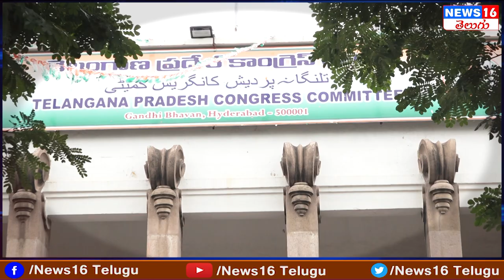Gandhi Bhavan : కుత్బుల్లాపూర్ కాంగ్రెస్ అభ్యర్థిగా అవకాశం ఇవ్వండి | Gunja Srinivas Appeal to TPCC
Gandhi Bhavan : కుత్బుల్లాపూర్ కాంగ్రెస్ అభ్యర్థిగా అవకాశం ఇవ్వండి | Gunja Srinivas Appeal to TPCC | Revanth Reddy | NEWS16 Telugu

Patancheru : తిట్టాలని కాదు కానీ.. ఈ పనికిమాలిన రాజకీయమేంది ? | Kata Sudha Fires on MLA Mahipal Reddy | Dalitha Bandhu Issue

Patancheru : అమీన్ పూర్ లో ఆ బడా నేతకు ఆయన భార్యకు దళిత బంధా ? | Congress Leaders Face to Face

Patancheru : నీలం మధు ఆసక్తికర వ్యాఖ్యలు | CM KCR lay foundation stone to Super Speciality Hospital | Face to Face

 / news16telugu​.  .